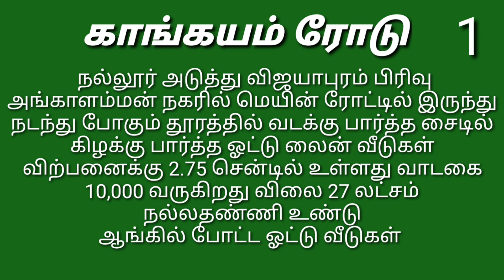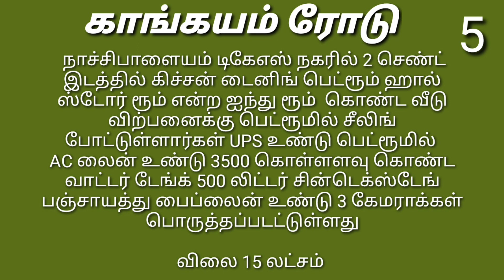485,குறைந்த விலையில் விற்பனைக்குள்ள வீடுகள்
நண்பர்களுக்கு வணக்கம்,

 அதேபோல் ஒரு கோடிக்குள் கீழ்
  2% கமிஷனாக பெறப்படுகிறது.
  அதுவும் கிரையம் முடிந்தவுடன் பெறப்படும்.

மற்றும்